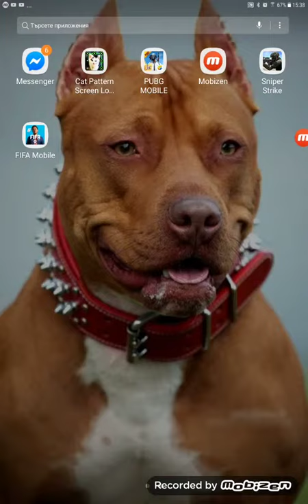Sezer snipe strike oynuyarum 1(bölüm)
Sezer sezgin